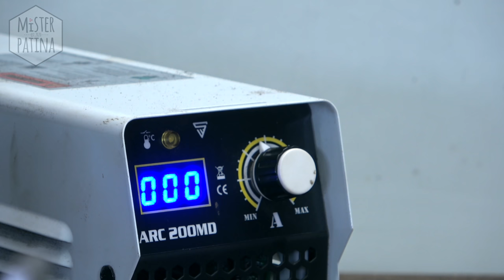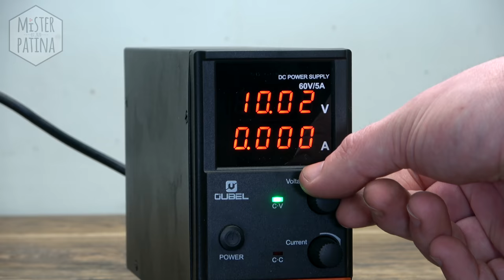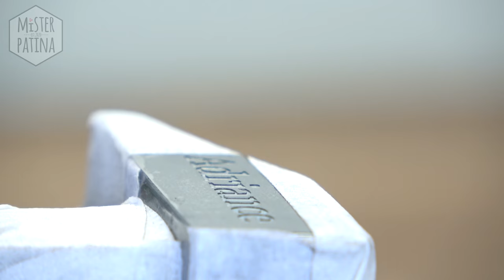1930's Adriance Wrench | Restoration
Hey guys, in this Restoration Video I restored an old 'Adriance' Wrench. Its an adjustable Wrench from around 1930. When i got the wrench, the wooden handle was broken, it was pretty rusty and the mechanism was stuck. So I disassembled this old tool and restored all the metal parts by welding, filing, sanding and grinding. Theres a nut sitting on the tang, it was completely destroyed. So i made a new one. The wooden handle was also made new from a piece of ashwood.
The adjustable wrench works well now :-)

Every Link shown with a '*' is a link I earn money with, if you buy the product. The price doesnt change for you.

Filming Equipment
*memory card
*camera stand
*video lights

Products shown in the video:
*cast iron electrodes
*sticker foil
*sticker transfer foil

Tools shown in the video
*rotary tool
*rotary tool bits
*laboratory power supply

1930's Adriance Wrench | Restoration